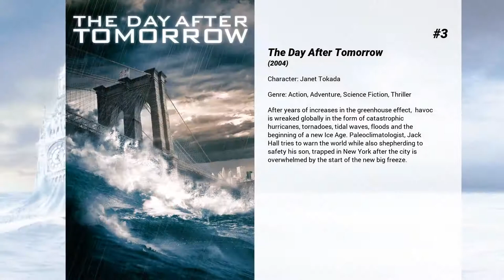Best Tamlyn Tomita movies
Welcome to... Best Tamlyn Tomita movies! In our channel you will find hundreds of TOPS and rankings of the best films of all genres, actors and nationalities.

Best Tamlyn Tomita movies presents...

9. TEKKEN
In the year of 2039, after World Wars destroy much of the civilization as we know it, territories are no longer run by governments, but by corporations; the mightiest of which is the Mishima Zaibatsu. In order to placate the seething masses of this dystopia, Mishima sponsors Tekken, a tournament in which fighters battle until only one is left standing.

8. Teacher of the Year
Surrounded by the eccentric faculty of Truman High School, Mitch Carter wins the California Teacher of the Year award and immediately receives a tempting offer that may force him to leave his job.

7. The Eye
Violinist Sydney Wells was accidentally blinded by her sister Helen when she was five years old. She submits to a cornea transplantation, and while recovering from the operation, she realizes that she is seeing dead people.

6. Four Rooms
It's Ted the Bellhop's first night on the job...and the hotel's very unusual guests are about to place him in some outrageous predicaments. It seems that this evening's room service is serving up one unbelievable happening after another.

5. The Karate Kid Part II
Mr. Miyagi and Daniel take a trip to Okinawa to visit Mr. Miyagi's dying father. After arriving Mr. Miyagi finds he still has feelings for an old love. This stirs up trouble with an old rival who he originally left Okinawa to avoid. In the mean time, Daniel encounters a new love and also makes some enemies.

4. The Good Neighbor
Two high school filmmakers decide to create the illusion of a haunting on an unsuspecting neighbor.

3. The Day After Tomorrow
After years of increases in the greenhouse effect,  havoc is wreaked globally in the form of catastrophic hurricanes, tornadoes, tidal waves, floods and the beginning of a new Ice Age. Paleoclimatologist, Jack Hall tries to warn the world while also shepherding to safety his son, trapped in New York after the city is overwhelmed by the start of the new big freeze.

2. Babylon 5: The Gathering
The first installment of this Emmy award-winning series. A movie based at Babylon 5: a new space station built by Humans. The Vorlon ambassador, Kosh, has been poisoned. It is the new commanding officer's, Jeffrey Sinclair, responsibility to find the culprit. Otherwise the space station will fail in its role to bring all the races together.

1. The Joy Luck Club
Through a series of flashbacks, four Chinese women born in America and their respective mothers born in feudal China explore their pasts.